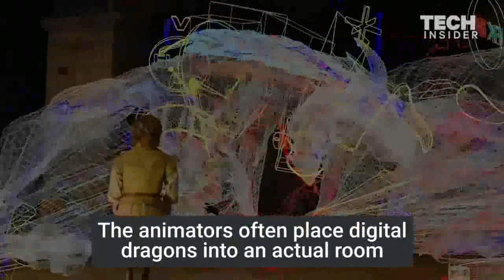This is how the dragons in Game of Thrones are brought to life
It takes a team of 22-3o animators to create Daenerys Targaryen's dragons on HBO's Game of Thrones. HBO's visual effects team works with visual effects studio, Pixomondo, to bring the dragons to life.